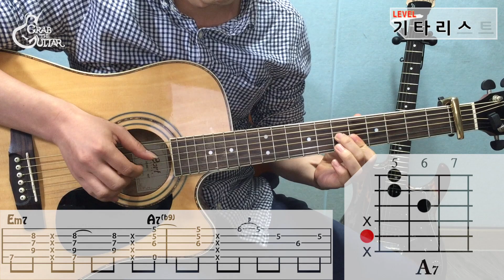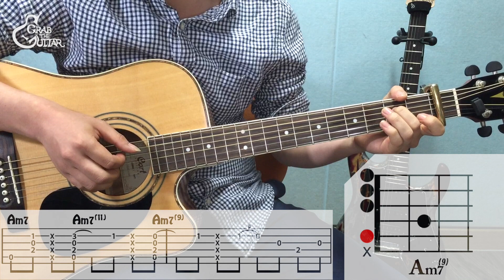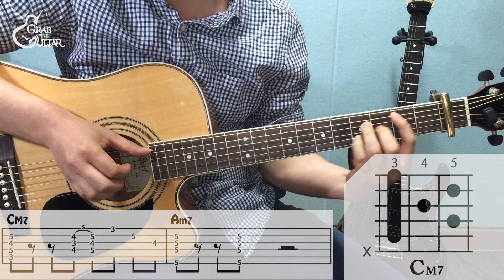[그랩더기타] 오늘밤은 어둠이 무서워요 - 10CM(십센치) [Guitar /기타/강좌/통기타/배우기/독학/연습곡]